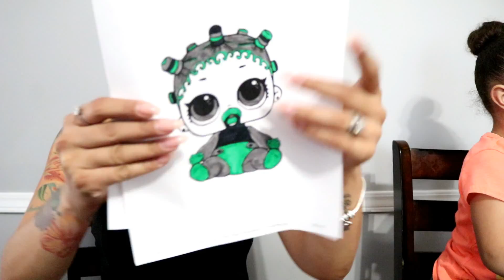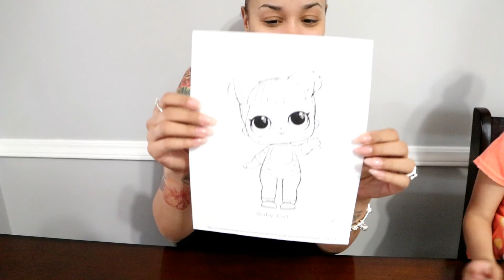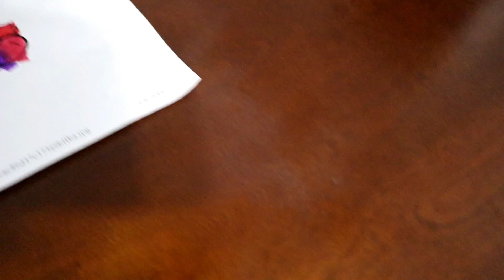3 Marker Challenge With LOL Surprise Baby Dolls! Imani's Family Fun World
3 Marker Challenge With LOL Surprise Baby Dolls! Imani's Family Fun World

Today Imani did The 3 Marker Challenge with mommy and color pictures of LOL Surprise Dolls!  Hope You guys enjoy the video!